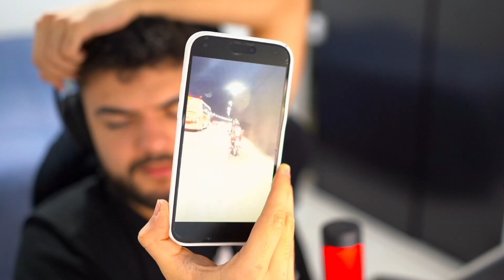LUQUET4 REAGINDO PUMA TOMANDO ENQUADRO NA VIDA REAL DA POLICIA!!! *DEU RUIM*